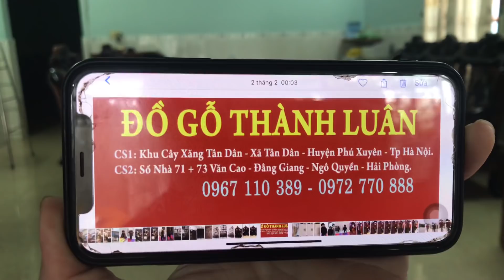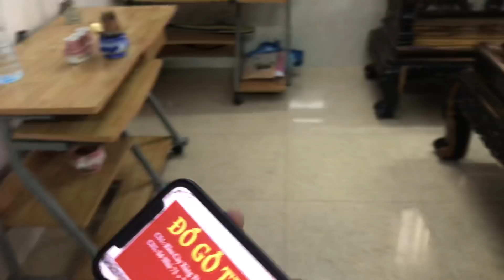Đồ Gỗ Thành Luân Giao Bộ Ghế Minh Nghê Gỗ Mun Tại Bình Chánh TPHCM. A Cang